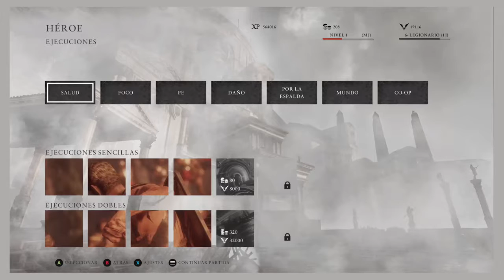Ryse son of Rome